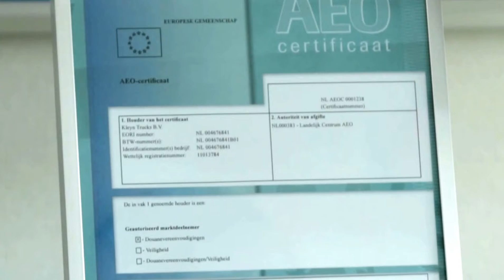Exporting a Kleyn Truck